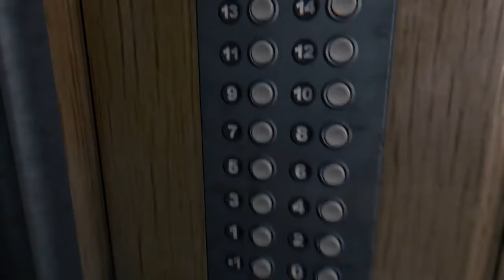LOOKING GOOD | Dying Light Ep. 18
In this episode of Dying Light, I explode a building.

Comment game suggestions (or anything)!